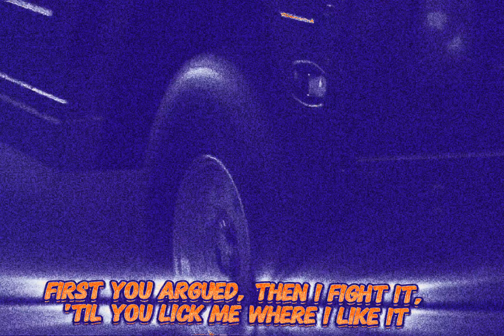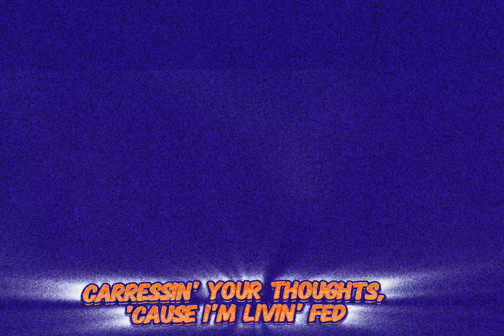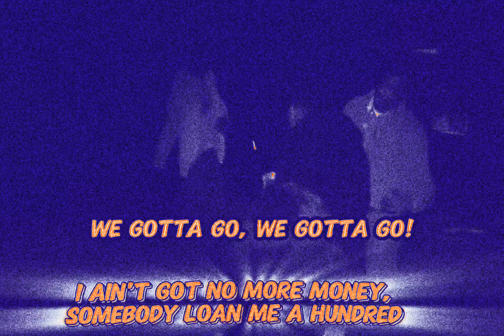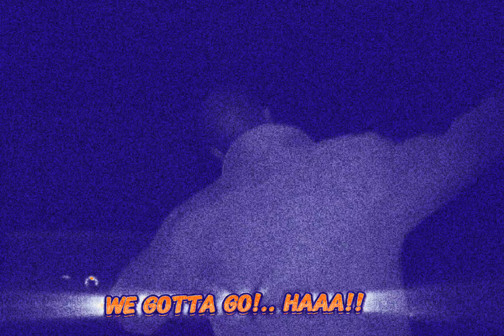2Pac - Check Out Time (Acoustic Instrumental)(ThuggRMX)(Dirty Lyrics)[High Quality Remastered] 4K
2Pac - Check Out Time (OG Vibe)
2Pac - Check Out Time Ft Kurupt & Big Syke (Nozzy-E & Dopfunk OG Vibe) (Prod By Dopfunk)

2Pac and his crew woke up in a hotel after a late night and recap the night in this song.

Date: November 6, 1995
Originally Recorded At Studio: Can-Am Studios, Tarzana, California
Producer: Johnny “J” Jackson
Mixed: Johnny “J” Jackson & Dave Aron
Featuring: Natasha Walker, Big Syke, & Kurupt
Written By: 2Pac, Kurupt, Big Syke & Johnny J
Produced By: Johnny J & Tupac
Release Date: February 13, 1996
Performance Rights: ASCAP & BMI
Label: Interscope Records & Death Row Records
Backing Vocals: Natasha Walker
Mixing Engineer: Dave Aron & Johnny J
Mastering Engineer: Brian Gardner
Assistant Engineer: Alvin McGill & Patrick Shevelin
Engineer: Rick Clifford
Samples: N.W.A – Just Don't Bite It, Soul for Real – Candy Rain
Recorded At: Can-Am Studios (Tarzana, CA)